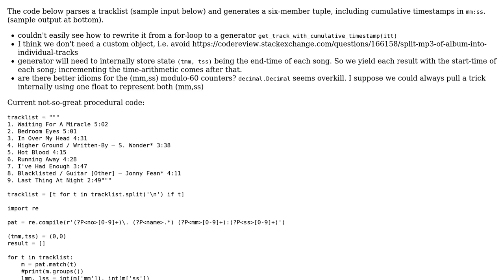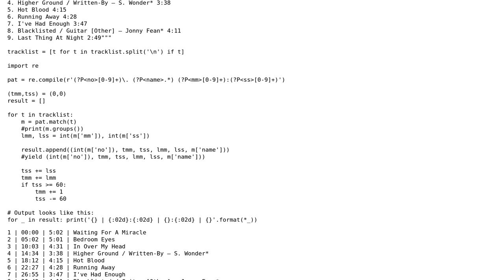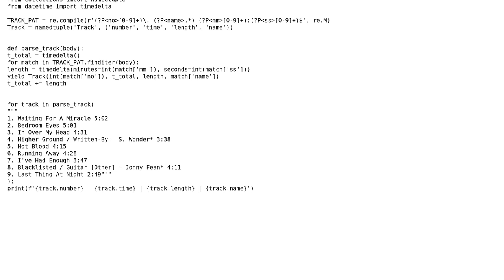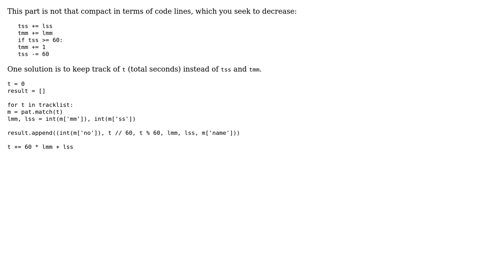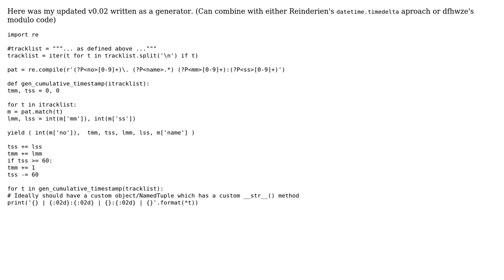Code Review: Python process tracklist, get cumulative timestamp of each track (3 Solutions!!)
Code Review: Python process tracklist, get cumulative timestamp of each track

With thanks & praise to God, and with thanks to the many people who have made this project possible! | Content (except music & images) licensed under CC BY-SA | Music | Images & others | With thanks to user smci user Reinderien user dfhwze user 200_success and the Stack Exchange Network Trademarks are property of their respective owners. You are responsible for your own actions.